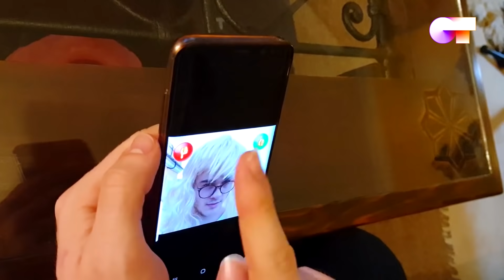“HAPPY TOGETHER”- GÈRARD | CUARTO PASE DE MICROS